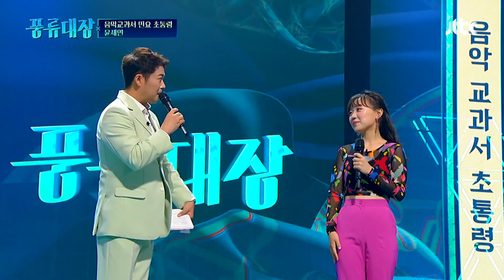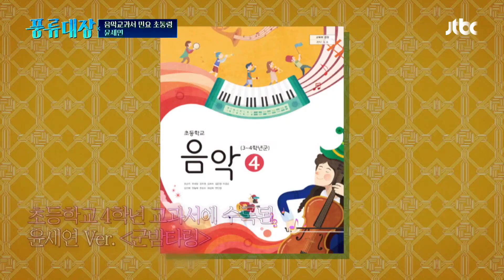상큼 에너지 뿜뿜↗️ 20살 귀염둥이 윤세연~! (ft. 송가인의 군밤타령) 풍류대장(poongryu) 1회 | JTBC 210928 방송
상큼 에너지 뿜뿜↗️ 20살 귀염둥이 윤세연~! (ft. 송가인의 군밤타령)